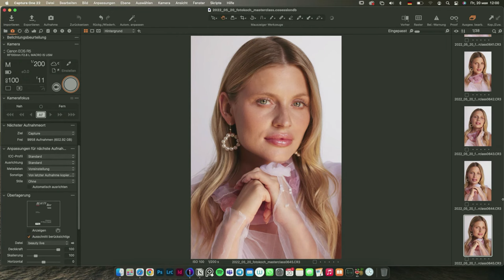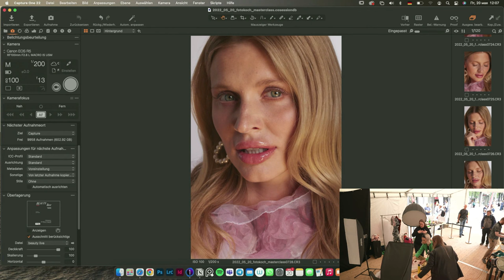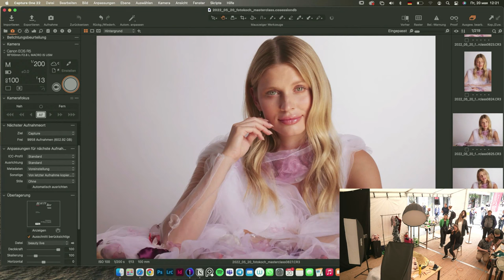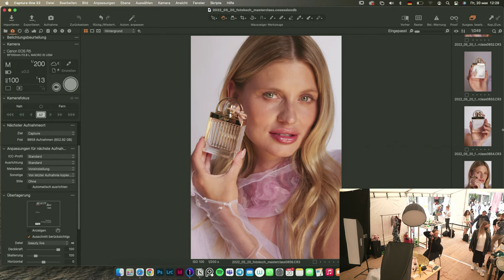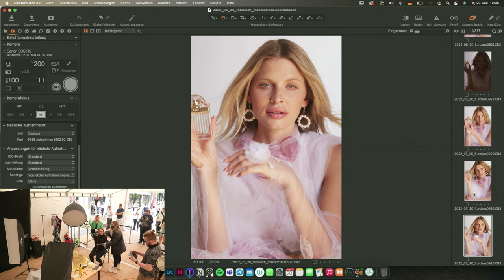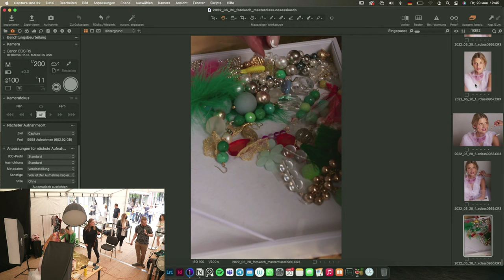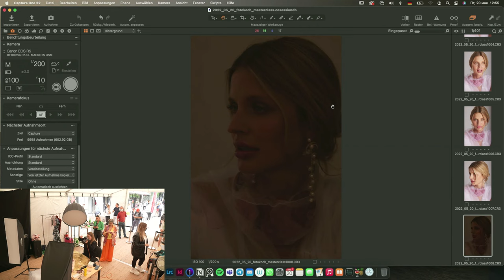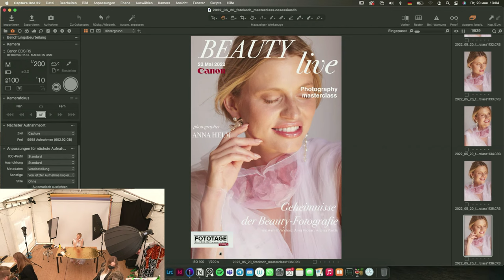"Geheimnisse der Beauty-Fotografie" mit Anna Helm (Canon)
FOTOTAGE und Messe-Deals
20. bis 23. Mai 2022 | Online & in Düsseldorf

Anna Helm zeigt euch die Geheimnisse in die Beautyfotografie. Dabei geht sie auf eure Fragen ein, zeigt euch Tipps und erklärt euch in der Praxis die Geheimnisse der Beauty-Fotografie.

Über Anna:
"Ich bin bildende Künstlerin aus Düsseldorf, spezialisiert auf Modefotografie und -film, studierte Grafikdesign mit dem Hauptfach Modefotografie an der Fachhochschule Düsseldorf an der Peter Behrens School of Arts. Zurzeit unterrichte ich Modefotografie am Fashion Design Institut in Düsseldorf und mein Kurs handelt davon, wie man ein veröffentlichter Fotograf, Stylist oder Modedesigner wird. Ich habe Editorials für Magazine wie Schön!, L'Officiel, Kaltblut, HUF, INSTITUTE und habe Foto- und Filmkampagnen für verschiedene Mode-, Accessoire- und Beautymarken erstellt."

Styling: Andrea Weide
Fashion Design / Outfits: Fashion Design Institut